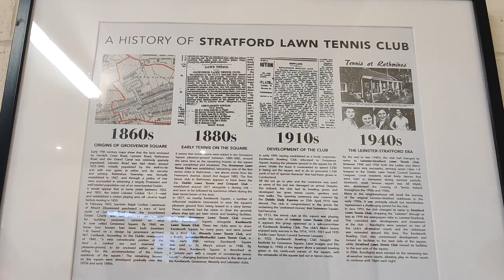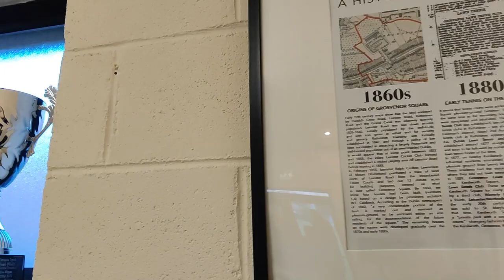Ирландия / Лучший д/с в Naas 👍/ Запеканка из тыквы/ Чемпионат Дублине/ Бургер Кинг/ Томный вечер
Будни на каникулах.Один день из нашей жизни.

00:00 Утилизация тыквы
02:33 Тыквенник (рецепт)
06:21 Чемпионат по теннису в Дублине
08:19 Ресторан "Burger King"
09:58 Настольная игра "Risk" (первые впечатления)

Тыквенник (рецепт)

Ингредиенты:
тыква;
яйца;
соль по вкусу;
Растительное масло для смазывания формы.

Шаг 1. Почистить, нарезать и отварить тыкву.
Шаг 2. Готовую тыкву превратить в пюре и добавить яйца. Посолить и перемешать.
Шаг 3. Смазать форму, вылить в неё смесь и выпекать при температуре 180С - 40-50 минут.